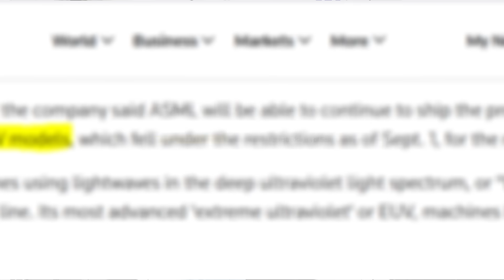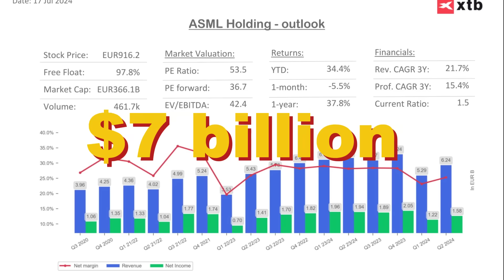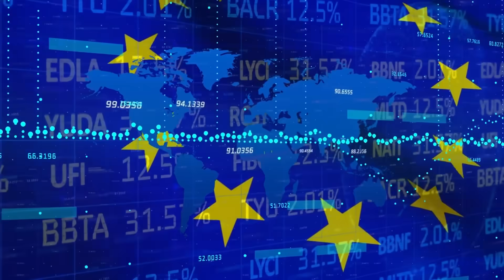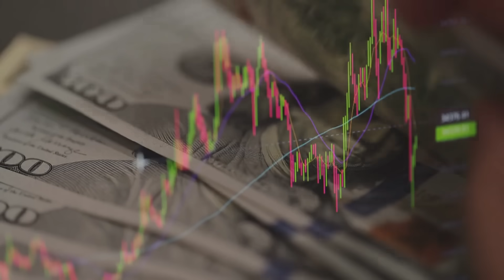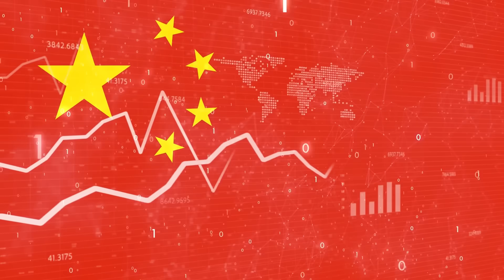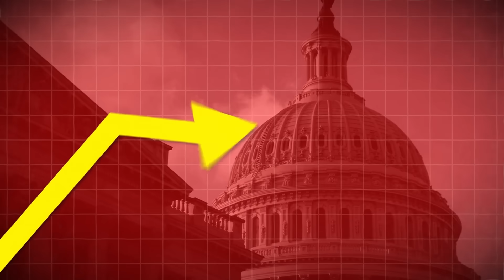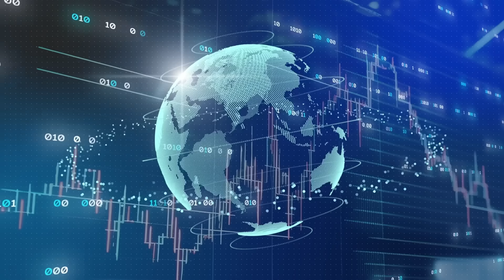Netherlands Defies U.S. and EU—ASML’s Game-Changing Decision Escalates the Global Chip Conflict!"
The Netherlands just made a seismic decision that could shatter the global semiconductor industry — and it’s not backing down. In an unexpected move, ASML, the Dutch tech giant controlling 90% of the global lithography market, continues to ship critical deep ultraviolet (DUV) machines to China, despite intense pressure from the U.S. to stop. This defiant stance could disrupt the delicate balance of the tech world, upend U.S.-China relations, and alter the future of semiconductor supply chains.

In this video, we explore the monumental impact of the Netherlands’ decision on the global semiconductor market, why ASML is resisting U.S. demands, and the potential consequences for both China and the West. From ASML’s crucial role in producing advanced chips to the high-stakes geopolitical game between the U.S. and China, we’ll break down why this move could reshape the future of technology.

🔍 Key Topics Covered:

The Netherlands’ shocking defiance against U.S. semiconductor export bans.
ASML’s control over DUV and EUV machines — and their vital role in chip production.
The U.S.-China tech war and how ASML’s actions impact the global balance.
China’s growing semiconductor capabilities despite U.S. sanctions.
The geopolitical and economic risks of the Netherlands' decision.
Could ASML’s bold move trigger a global tech confrontation?
Will the Netherlands’ choice to maintain ties with China make it a tech powerhouse, or will it lead to unforeseen consequences? Watch now to understand how one decision could change the future of global technology!